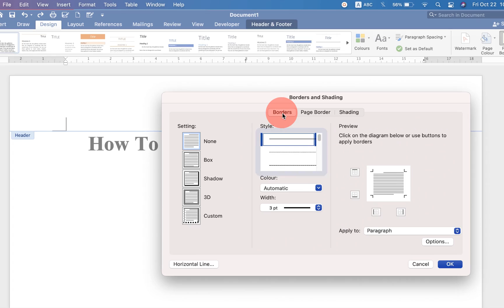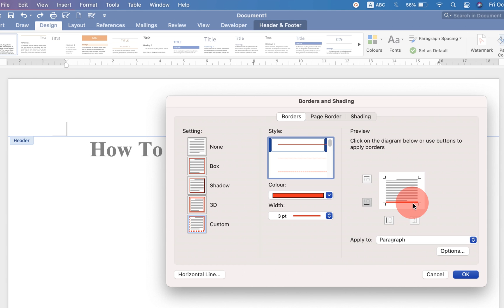How To Add Line Under Header In Word - ( Microsoft Word )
How To Add Line Under Header In Word document is shown in this video. You can use Page and border option in Microsoft Word to insert horizontal line in header, either black or any other color